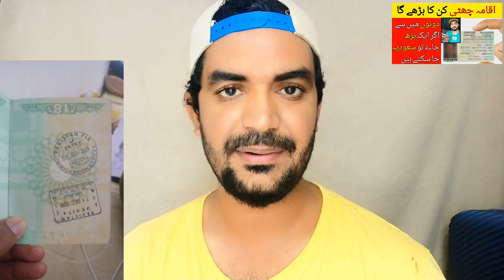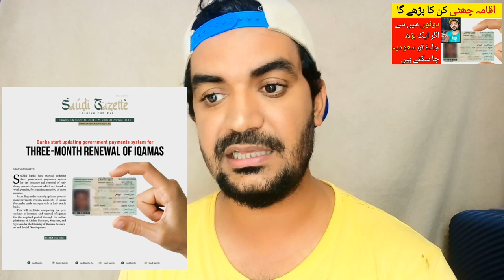Who will Iqama in Saudi Arabia and Increase their Vacation and Visas? | Saudi News Urdu,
Saudi Arabia Latest Update News today in Urdu and Hindi, Saudi News in Urdu, Today News in Saudi Arabia, Who will Iqama in Saudi Arabia and Increase their Vacation and Visas? | Saudi News Urdu, Saudi Visas and Iqama whether you have Increased or not, What to do if not Extending,